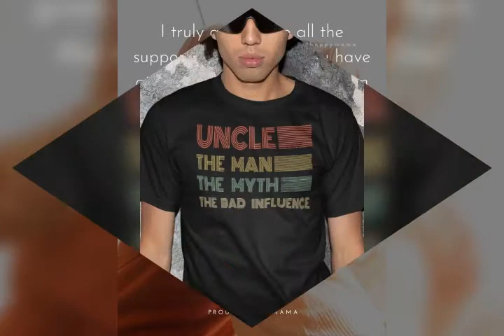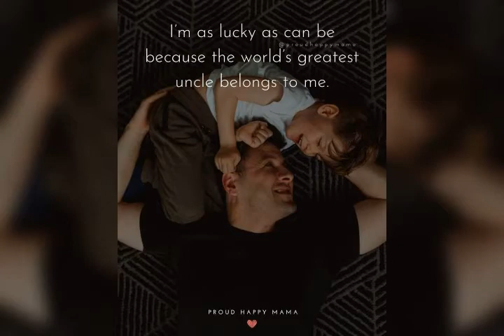26th july 🌹Happy National aunt and uncle's &🌹coffee milkshake day 🌹